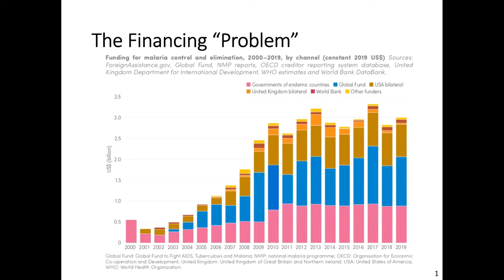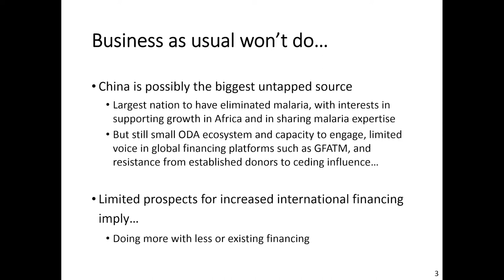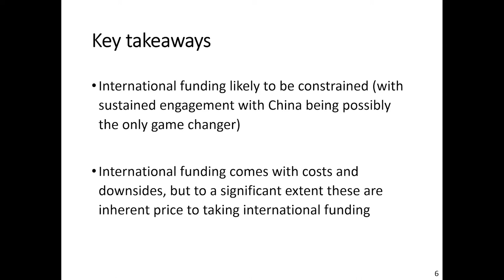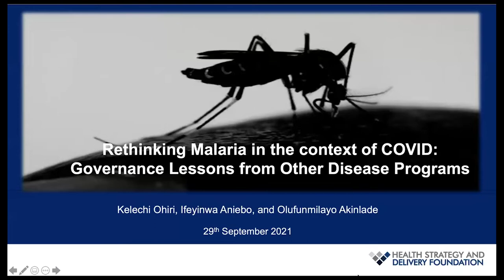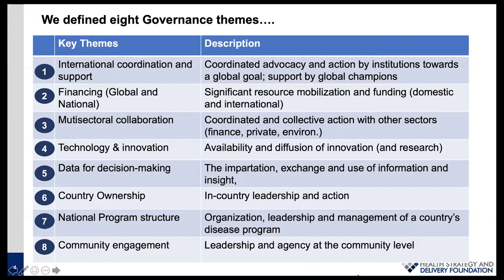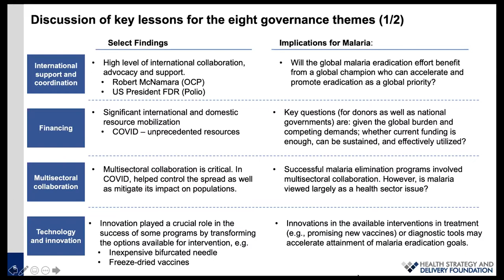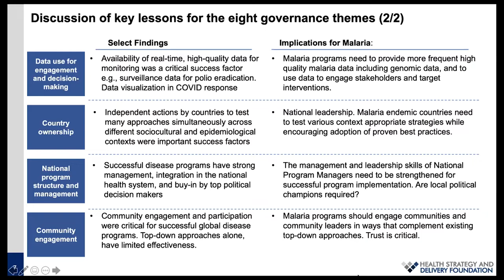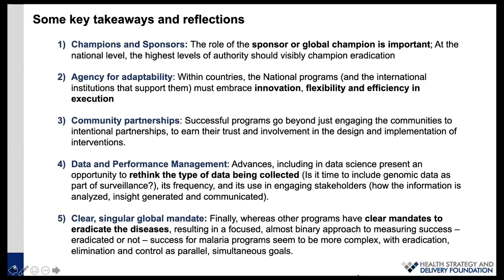"Rethinking Malaria in the Context of COVID-19," a 2-day webinar sponsored by Harvard University_2b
Part 2b_Video: Opening Webinar Proceedings on Sept. 29, 2021 (Improving Malaria Governance: Presentations & Discussion)

ABOUT:
A 2-Day Webinar on Governance, Integrated Service Delivery, Training & Capacity Building for Malaria convened by Harvard University from September 28–29, 2021.

In keeping with a longstanding academic tradition, Harvard University hosted a series of public webinars to present findings from the year-long "Rethinking Malaria in the Context of COVID–19" global engagement in September 2021.

Multidisciplinary perspectives on ways to overcome the recent plateau in malaria progress and enable the most effective and innovative response to control and eliminate malaria worldwide were offered by diverse stakeholders in a neutral and inclusive virtual learning environment.

Pre-prints of the "Rethinking Malaria in the Context of COVID–19" manuscripts are available

AGENDA:
Speakers: Dyann F. Wirth, Specioza Wandira, and Rose Leke

Improving Malaria Governance: Presentations & Discussion
“Financing Malaria,” presented by Ravindra P. Rannan-Eliya

“Governance Lessons from Other Disease Programs,” presented by
Kelechi Ohiri

“Improving Malaria Governance: Presentations & Discussion,” facilitated by Marcia Castro with Kafui Senya and Regina Rabinovich

Training & Capacity Building for Malaria: Presentations & Discussion
“Rethinking Human Resources & Capacity Building Needs for Malaria Control and Elimination in Africa,” presented by Halima Mwenesi

“Reframing Malaria for Equity and Universal Health Coverage,” presented by Corrina Moucheraud

“Training & Capacity Building for Malaria: Presentations & Discussion,” facilitated by Friday Okonofua with Tumani Corrah and Oluwafunmilola (Lola) Dare

“The Role of Universities in Partnerships for Malaria Elimination: Discussion,” facilitated by Pedro L. Alonso and Rose Leke with Dorothy Achu, Daouda Ndiaye, and Rhoda Wanyenze

Closing Remarks
Speakers: Pedro Alonso, Specioza Wandira, and Dyann F. Wirth